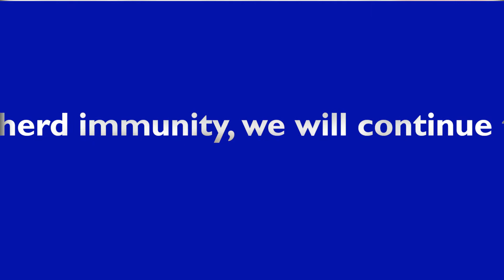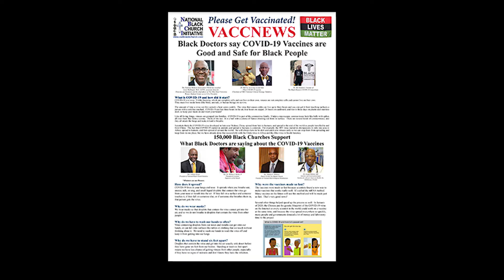Covid Success Stories: Shannon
This is an episode of interview by NBCI President, Rev. Anthony Evans with several District of Columbia residents where they relate their decisions and thoughts on why they took the COVID-19 vaccine.